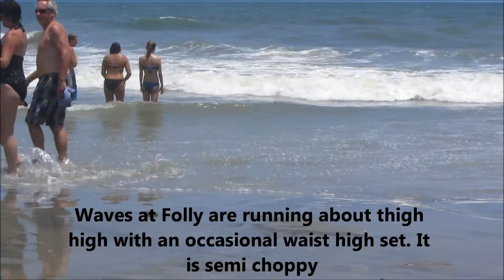Ocean Surf Report 6/17/13 AM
Ocean Surf Shop Folly Surf Report